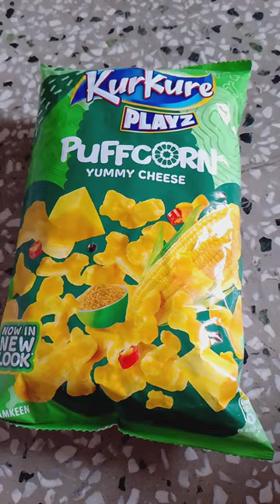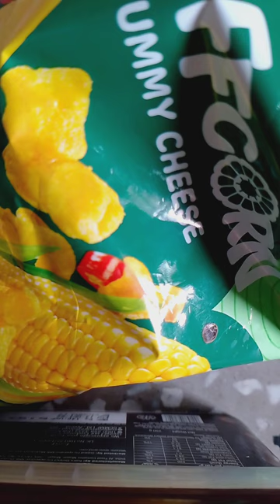Kurkure Yammy Cheese